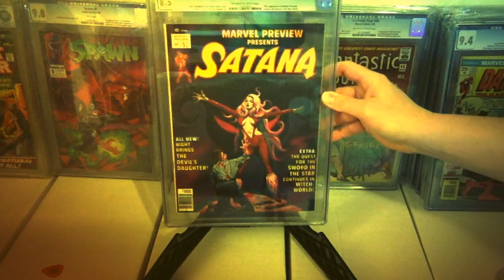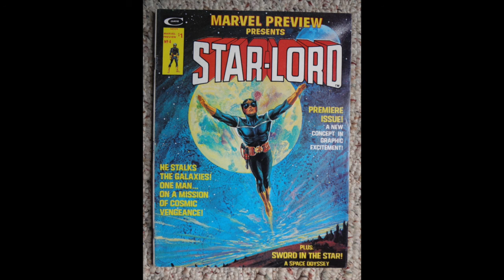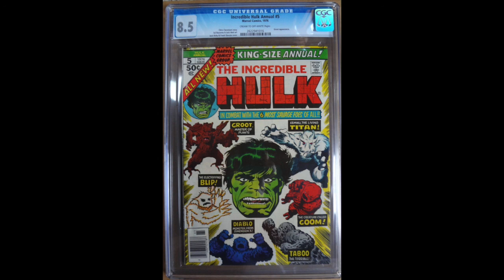Guardians of the Galaxy Movie Key Issues CGC/CBCS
Hulk 271 - First Appearance of Rocket Raccoon in a Comic
Marvel Preview 4 First Appearance of StarLord
ROM 1 First Appearance of ROM
Thor 165 -First full appearance of HIM aka Warlock
Strange Tales 180 First Appearance of Gamora
Strange Tales -178 First Appearance of Magus
Hulk Annual 5 -2nd Appearance of Groot
Marvel Spotlight v2 #6 Origin of  Starlord